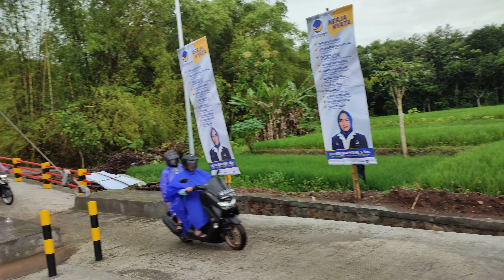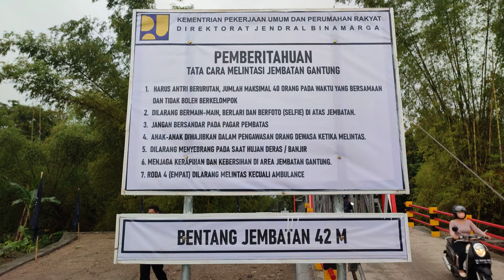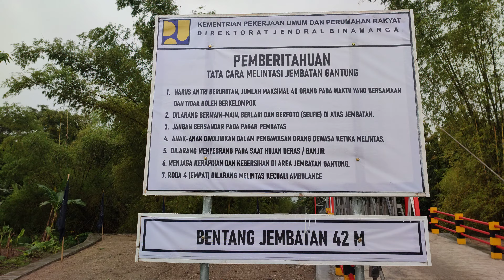KOK KAYA GINI.. JEMBATAN GANTUNG NYA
AGUNG SIBEL PONOROGO
Alamat. Jl. Subroto rt 02 rw 03 gupolo babadan ponorogo
Klik wa..